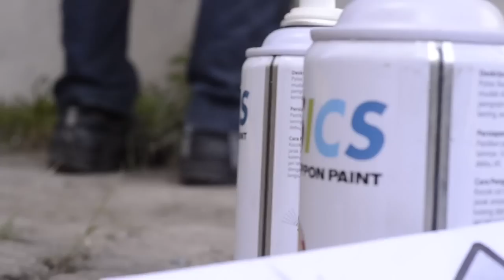The Super Letter Maker Crew Hot Jamming.mp4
Featuring: Reka, Race, Odetwo

Cut and shot by Rizkywidiasa